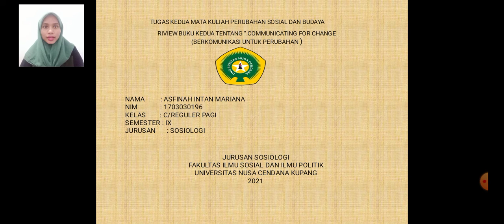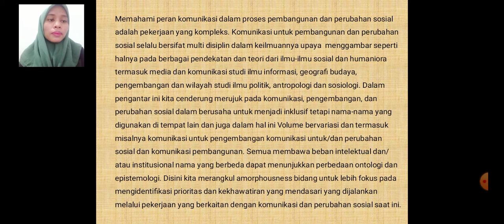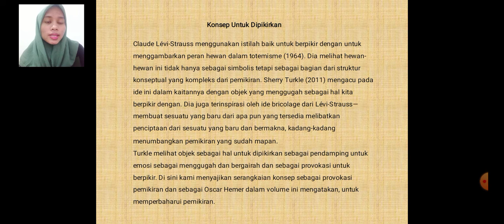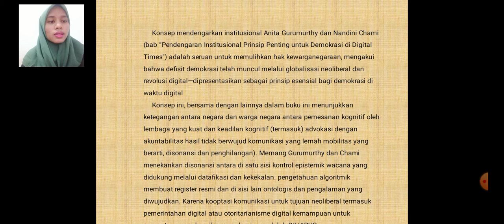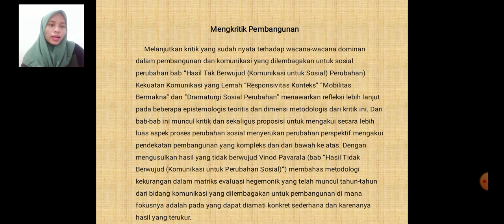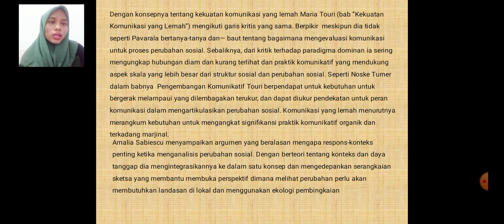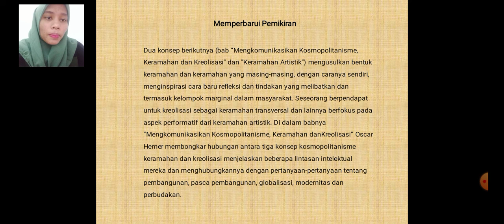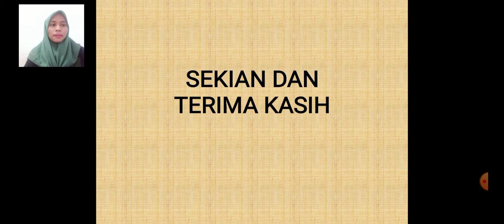KOMUNIKASI DAN PERUBAHAN SOSIAL